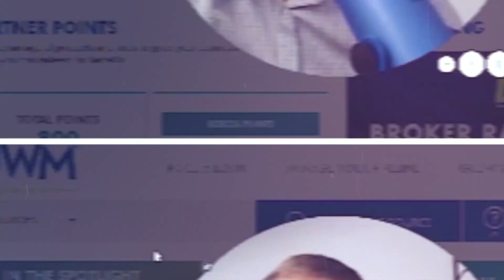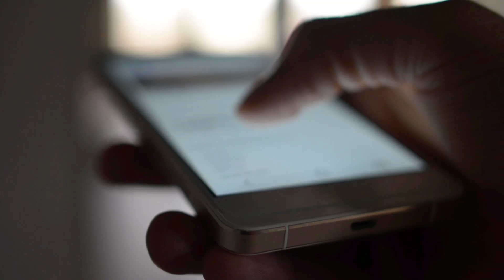Should You Sell Your House In 2023?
Are you thinking about selling your home in 2023 but not sure whether this is a good idea in the current housing market? There are many factors to take into consideration when selling a home including where you are moving to, your home budget, and whether renting is an option. It might be a good financial investment to rent your home while looking to buy a house. The current 2023 housing market lends itself to home sellers, so my advice is to sell now if that is your goal! Watch today’s video for more details!

Follow me on:
▶ Facebook: Matt The Mortgage Guy

📣 Connect with the MTMG team NATIONWIDE! Start here: 👨‍💼
🤝Click here to CONNECT to a GREAT AGENT in your area

[Text Wrapping Break]✅⏰📱✅⏰📱✅⏰📱✅⏰📱✅⏰📱✅⏰📱✅⏰📱✅⏰📱✅⏰📱✅⏰📱✅⏰📱

Timestamps:
Intro (0:00)
Where Are You Moving? (1:14)
Consider Your Budget (2:43)
Can You Keep Your Home? (6:10)
My Advice! (8:20)
Questions? Get in Touch! (9:09)

Cheers! 👏😄